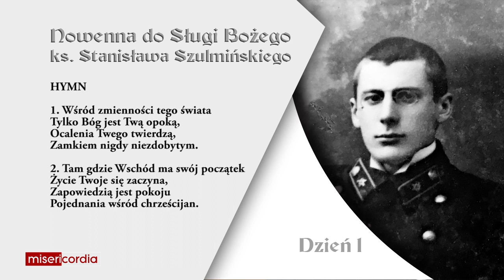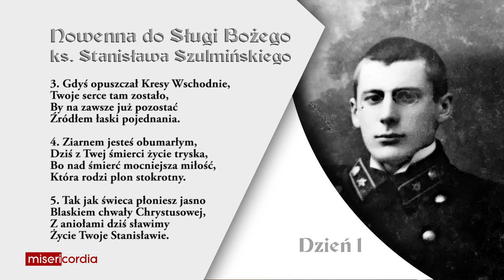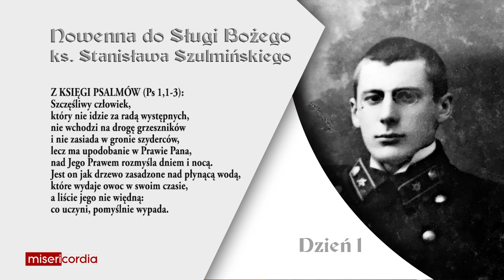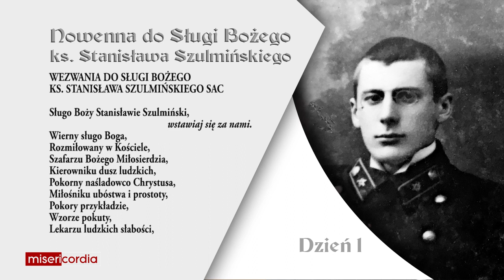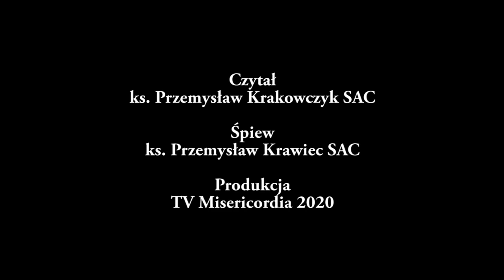Nowenna do Sł. B. Stanisława Szulmińskiego | Dzień 1